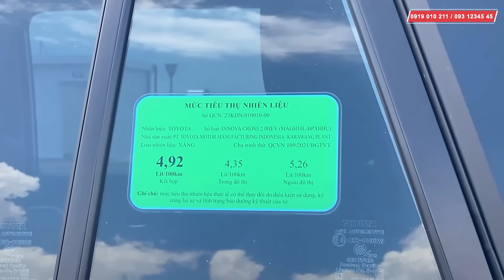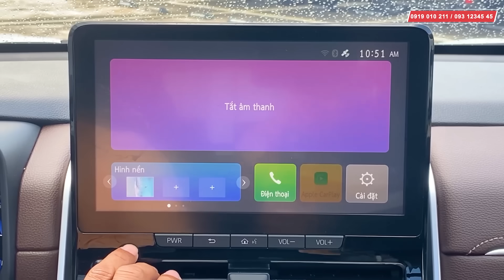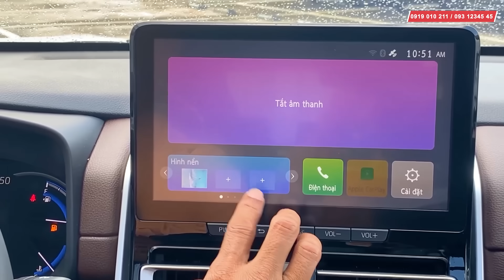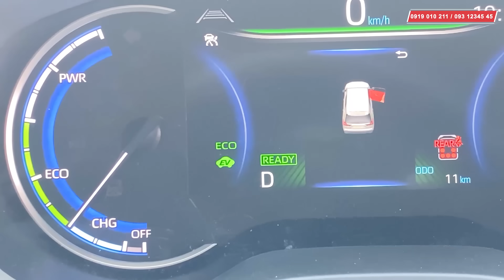3 ƯU ĐIỂM đáng tiền chỉ có trên Innova Cross Hybrid | Review chi tiết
Trong tầm giá 990 triệu Innova Cross Hybrid cung cấp cho khách hàng nhiều giá trị tưởng chừng như chỉ có trên các dóng MPV hạng sang tiền tỷ. Người dùng sẽ càng bất ngờ hơn khi được lái thử và trải nghiệm điều này
1. Công nghệ ngập tràn , nổi bật và giá trị nhất là công nghệ động cơ Hybrid đi cùng máy xăng 2.0 D4S phun trực tiếp
2. Khoang hành khách rộng rải với điểm nổi bật ghế thương gia, cửa sổ trolừi toàn cảnh
3. Ngập tràn trang bị như gói an toàn Toyota TSS, camera 360, phanh tay điện tử auto hold,...

Tất csr có trên 1 chiếc xe 7 chỗ hạng C, rộng rải , sang trọng, nhập khẩu từ Toyota Indo
Mời ACE cũng xe review bởi chính Thái Lớn Toyota
😀 Bạn đang lo lắng về giá? Chương trình khuyến mãi, trả góp, phụ kiện khi mua xe ô tô?  NHÓM THÁI LỚN chuyên bán xe Toyota mới và cũ tại  Toyota An Thành Fukushima - 100% vốn Nhật Bản. Địa chỉ: Số 15 KP3, Bùi Thanh Khiết, huyện Bình Chánh, TP HCM.
NHÓM THÁI LỚN luôn có giá tốt, tư vấn tận tình, vui vẻ,  phục vụ nhanh gọn lẹ Trước - Trong - Sau khi mua xe. Giao xe và hướng dẫn sử dụng kỹ lưỡng. Chăm sóc sau bán hàng chu đáo. Tự hào là một thương hiệu dịch vụ khách hàng tốt nhất trong lĩnh vực ô tô tại Việt Nam
🏠 Showroom: Số 15 Bùi Thanh Khiết, KP3, TT Tân Túc, huyện Bình Chánh, TP HCM